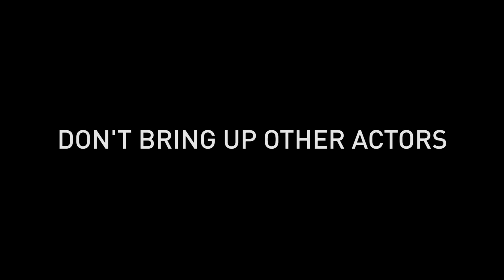What NOT To Say To An Actor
Directors, take note! We asked some of our favorite talented friends "What should you never say to an actor?" Not only did they all have amazing stories, but in the process they gave us some fantastic advice.

Featuring:
Bryan Forrest (VGHS, Deadliest Warrior)

More actors, more directors, and more tips coming in the not too distant future. (Including some more familiar faces... and some new ones!)

Questions? Ask us DIRECTLY in the forums!

Special thanks to Vitec Videocom!